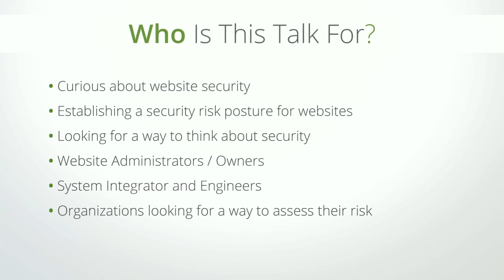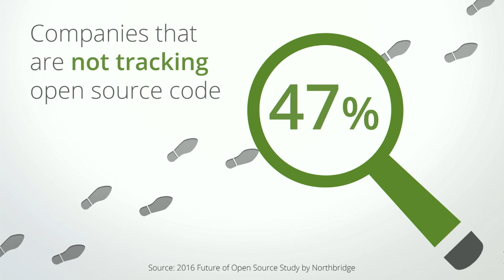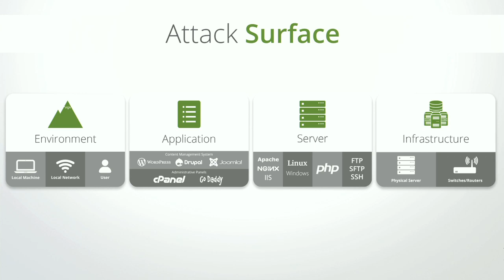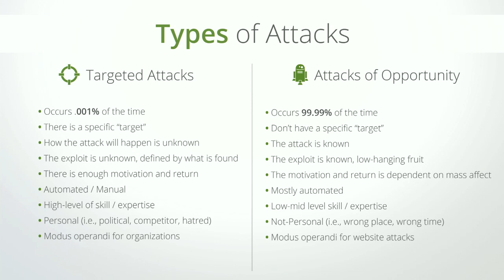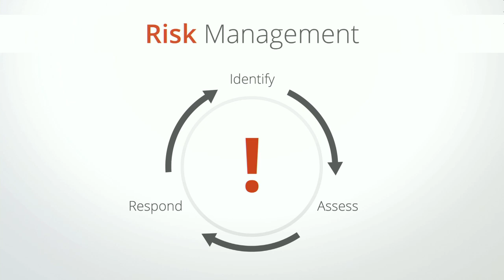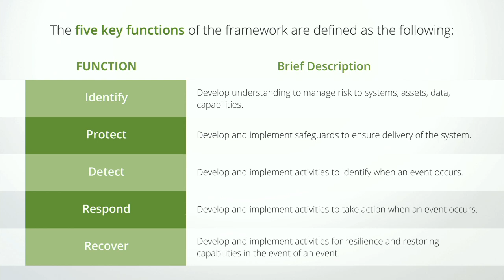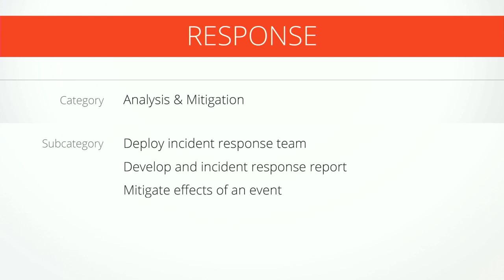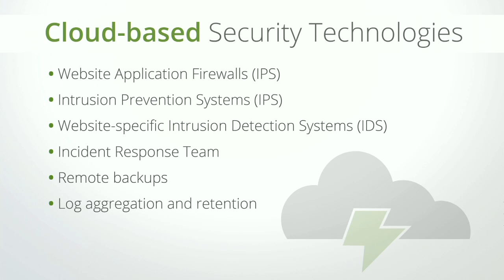DrupalCon Dublin 2016: Building a Security Framework for Your Website Assets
We live in an age where the threats against our website are real, and their impacts have the potential to be devastating. As open-source CMS applications continue to become a staple in our infrastructure stack, organizations are faced with the challenges of accounting for this new attack vector. With limited resources and knowledge, organization need a streamlined approach to managing their web assets. This talk will provide a holistic security framework that organizations can adapt and deploy internally to better improve their security posture.